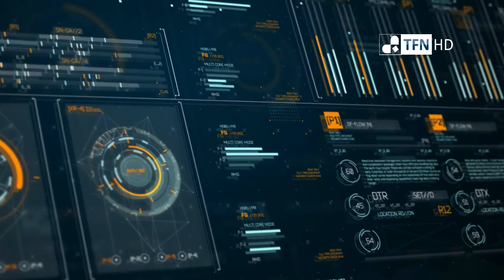Tensión entre los aficionados del Athletic y el Betis